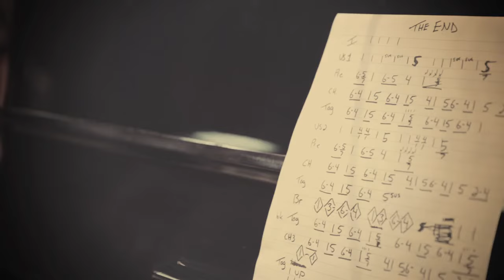Natalie Grant - In The End (Official Music Video)